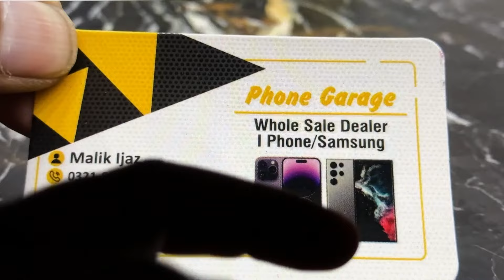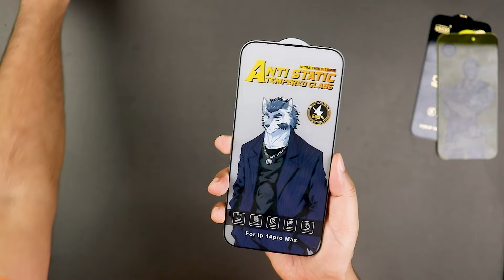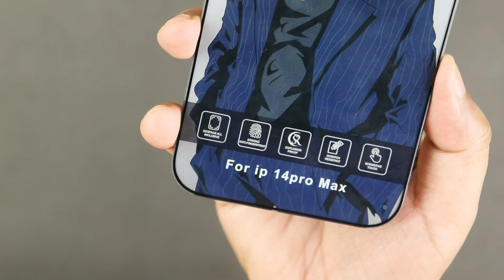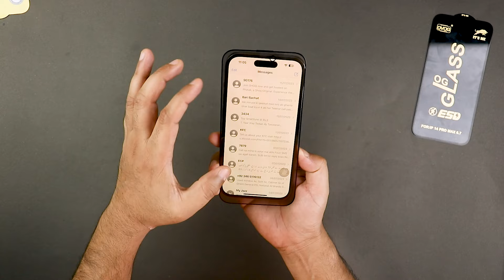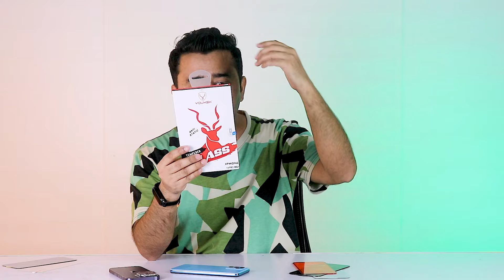Best Mobile Glass Protector 2024 - Tempered -9D,12D,21D - Dust - OG - Gorilla - Privacy Glass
This video is about mobiles glass protectors. i test almost all type of mobile glass like tempered glass, dust proof glass, OG glass, Gorilla glass also like 9D, 12D, 21D etc.

SUPPORT. !